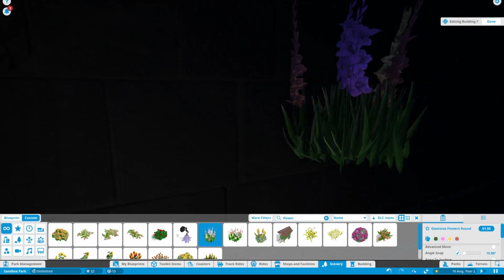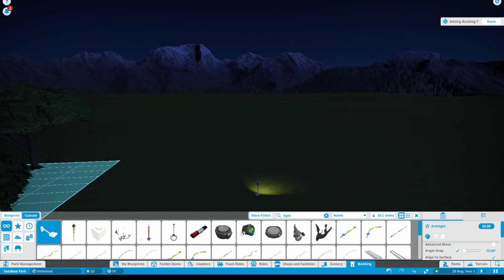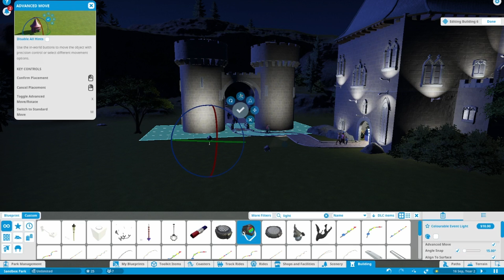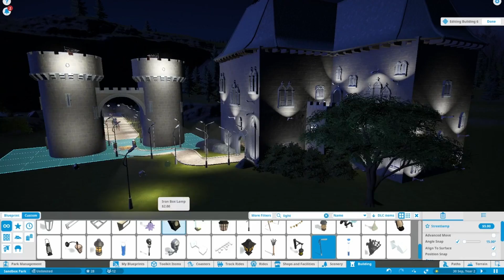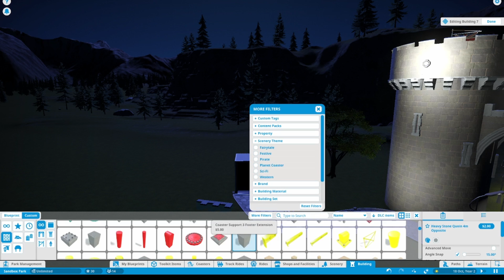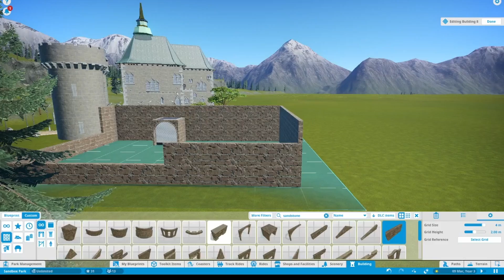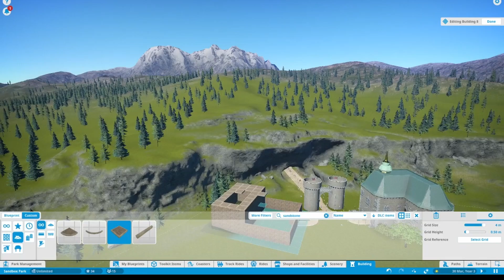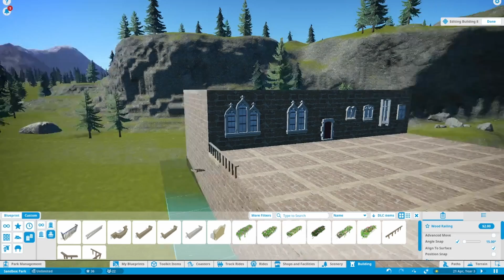BaP-Ep.3:plants, a new building and windows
in todays episode i start making a staff building and i finish off the refreshments building